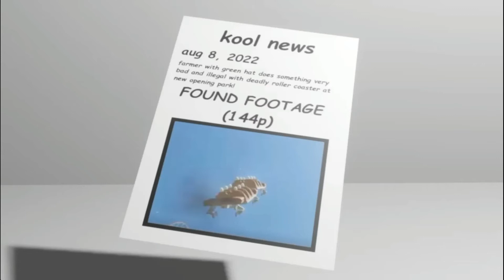Bambi builds a deadly rollercoaster and gets grounded but i edited it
Original video Made by MoldyGH